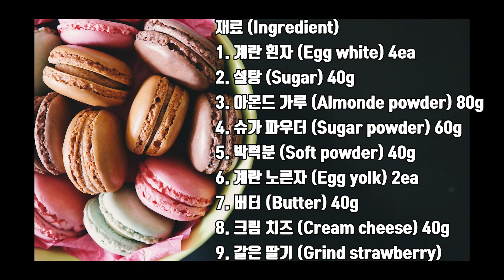딸기 다쿠아즈 / 달달한 딸기 다쿠아즈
재료
슈가파우더, 아몬드 가루, 버터, 계란, 설탕